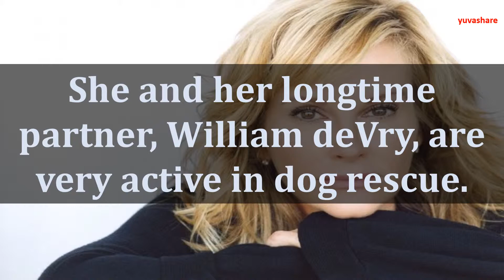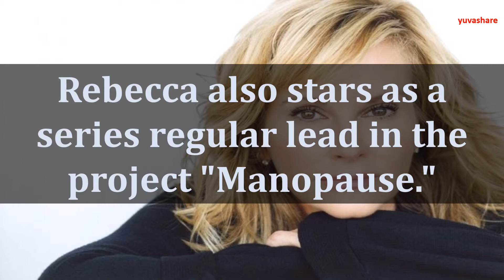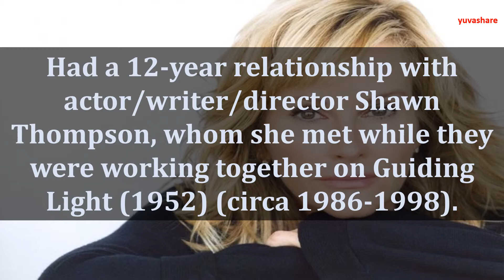BIOGRAPHY OF REBECCA STAAB